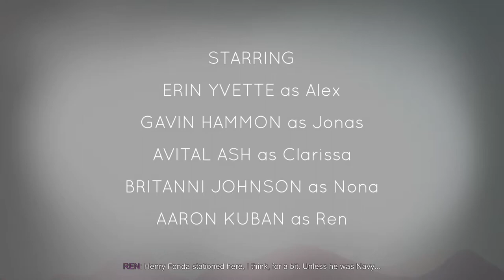Oxenfree (Part 1) Something weird is going on here...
I have no idea what is going on with this game but I an very adamant about figuring it out!

RELEASE DATE: Jan 14, 2016
DEVELOPER: Night School Studio
PUBLISHER: Night School Studio